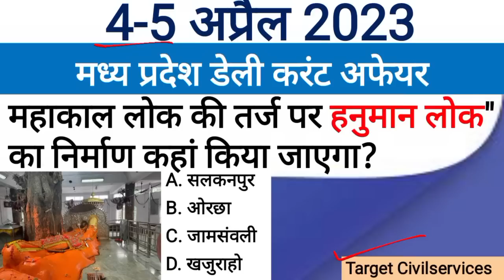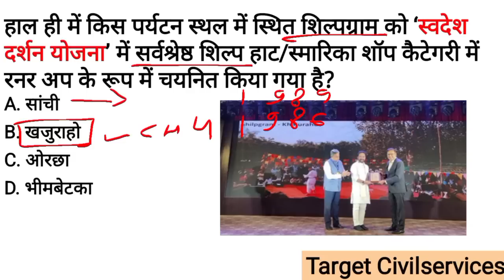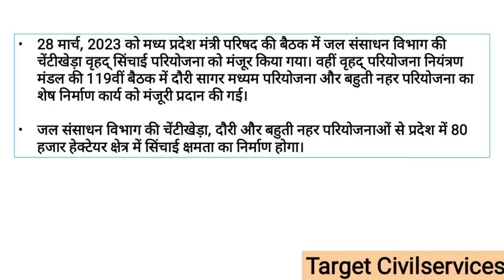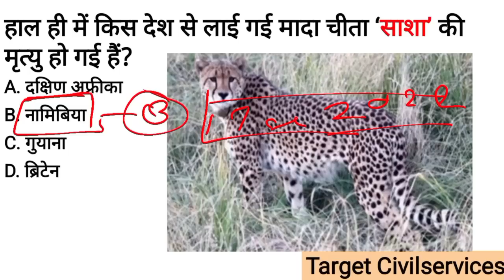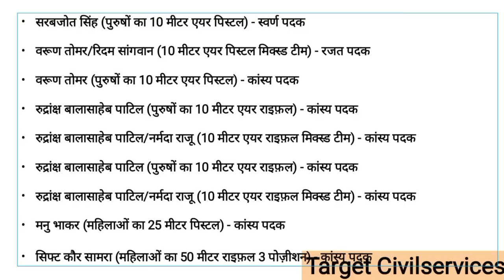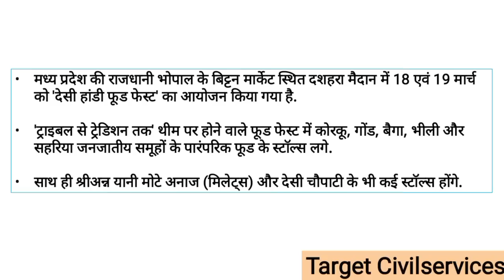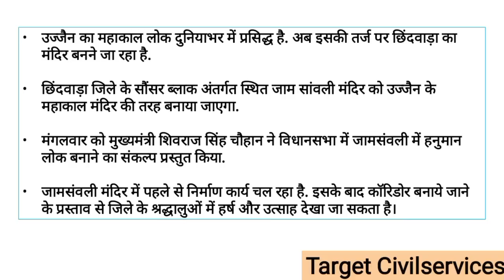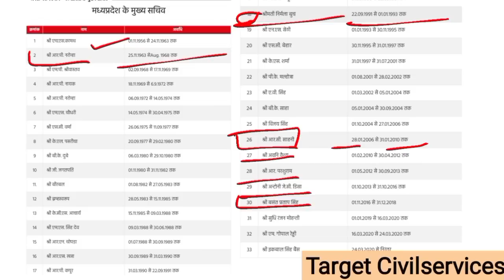4-5 April 2023 MADHYA PRADESH CURRENT AFFAIRS | Madhya Pradesh daily @Target CivilServices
4-5 April 2023 MADHYA PRADESH CURRENT AFFAIRS | Madhya Pradesh daily @Target CivilServices

Jan to aug last 6 months mp current affairs  :-